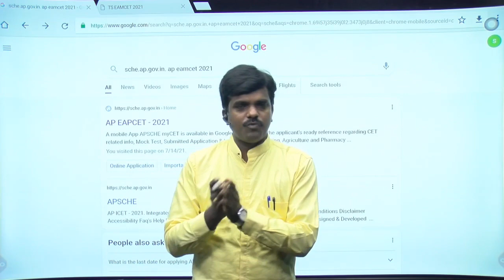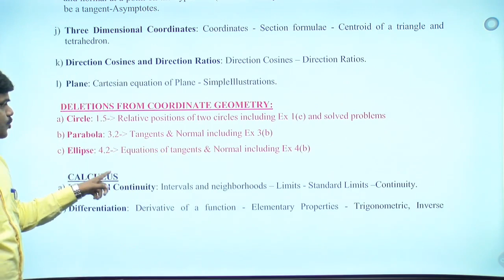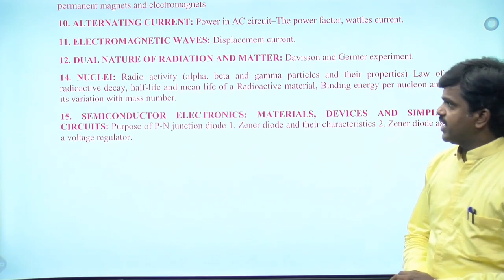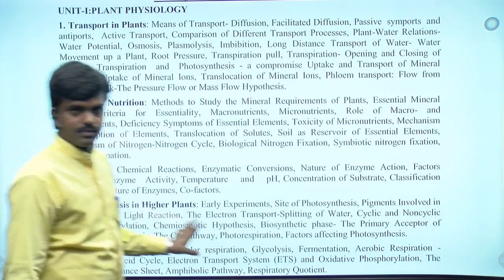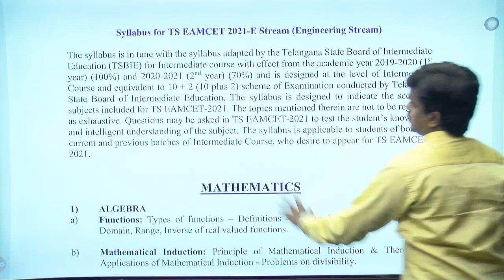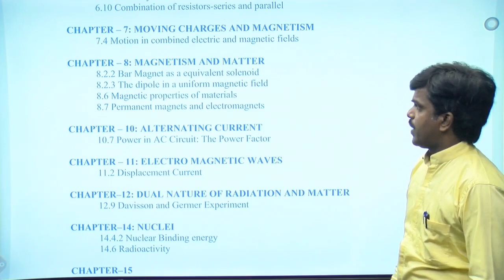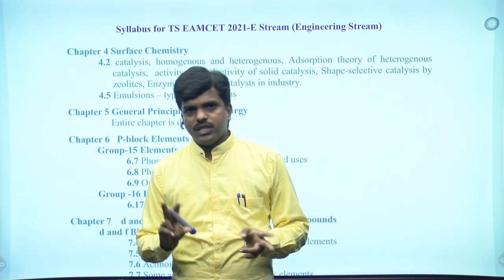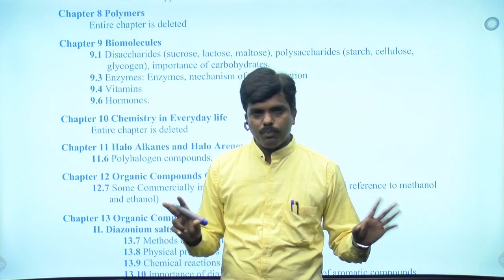WHAT ARE THE TOPICS DELETED IN AP EAPCET & TS EAMCET ENGINEERING & AGRICULTURE 2021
WHAT ARE THE TOPICS DELETED IN AP EAPCET & TS EAMCET ENGINEERING & AGRICULTURE 2021 | NEW SYLLABUS OF AP EAPCET & TS EAMCET 2021 OFFICIAL WEBSITE & COMPLETE DETAILS